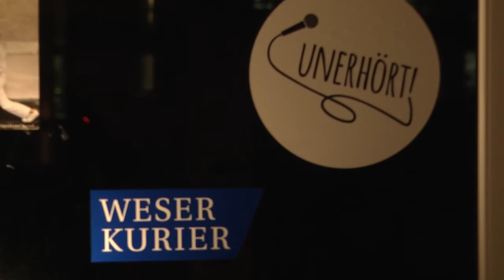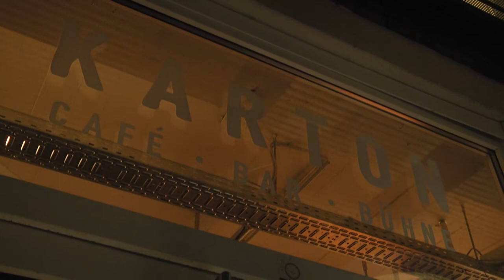Konzertreihe "Unerhört!" - Zu Gast: Marvin Brooks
Bremen, 04.12.17: Im zweiten Teil der WESER-KURIER-Konzertreihe "Unerhört" war am Montag Marvin Brooks zu Gast im "Karton". Hier ein Medley der gespielten Songs.